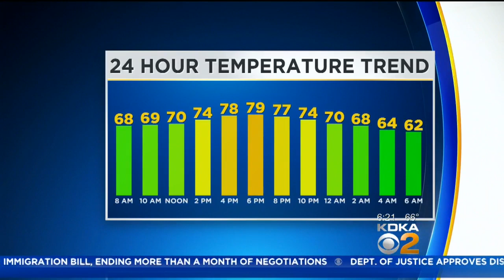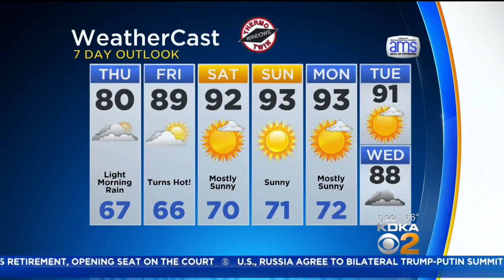KDKA-TV Morning Forecast (6/28)